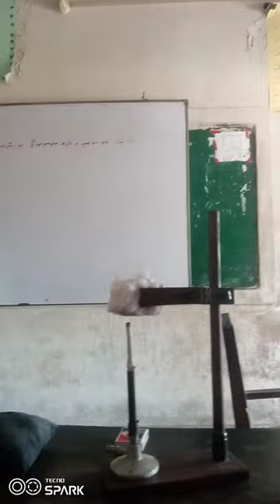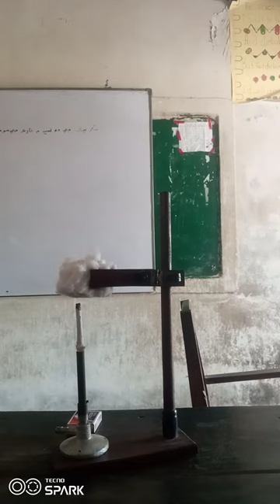Practical: presence of Torc in cigarette